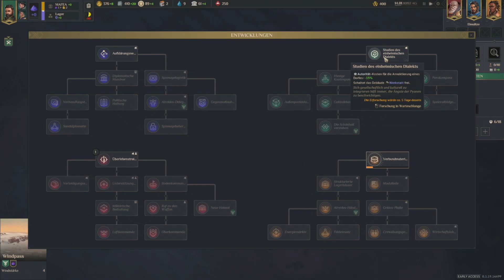Dune: Spice Wars 🔵 Angespielt mit Tutorial als Atreides (Deutsch)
🔵 Du willst das Spiel kaufen und gleichzeitig Danke sagen?

🔵 Dune: Spice Wars ist ein Echtzeit-Strategiespiel mit 4X-Elementen von den Entwicklern des von der Kritik gefeierten Northgard. Führt eure Fraktion in Frank Herberts revolutionärem Dune-Universum an, um die Vorherrschaft auf dem rauen Wüstenplaneten Arrakis zu erringen.

🔵 (Kauf)Links zum Spiel Dune: Spice Wars

**DIesen Key habe ich zu Vorstellungszwecken kostenlos erhalten.